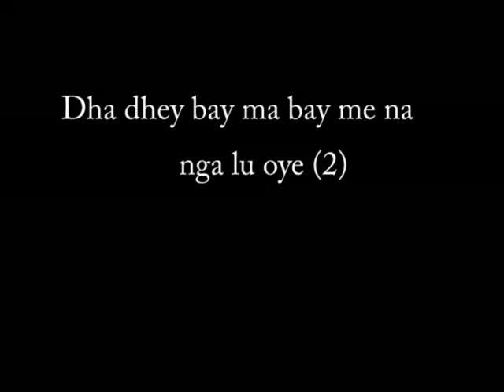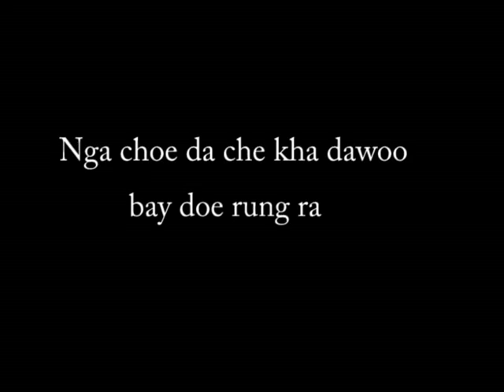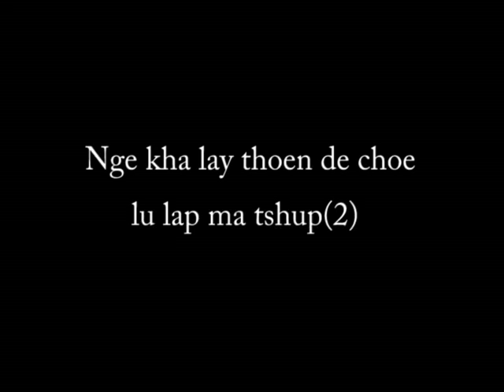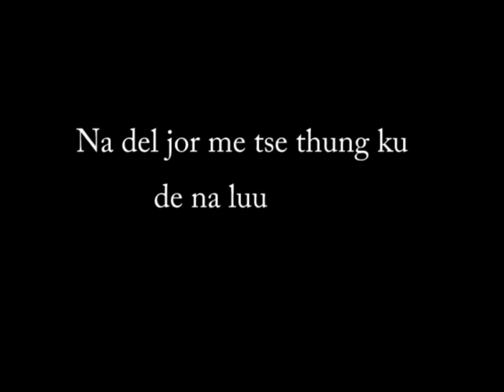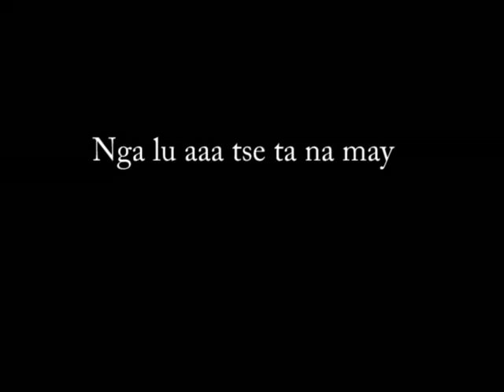Nge ne lam nang gi menchu( Namkoe Namkoe 1)